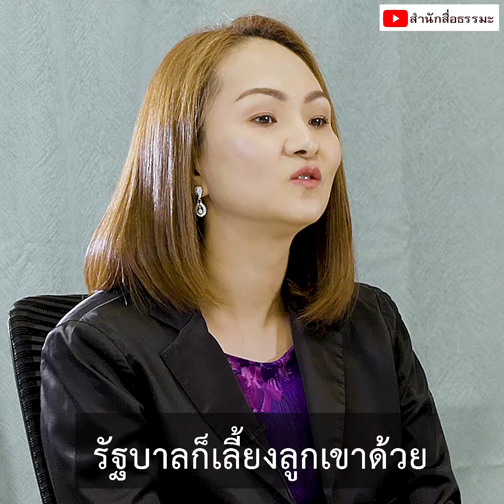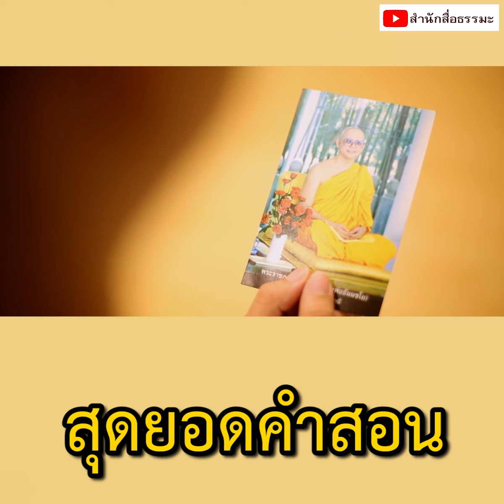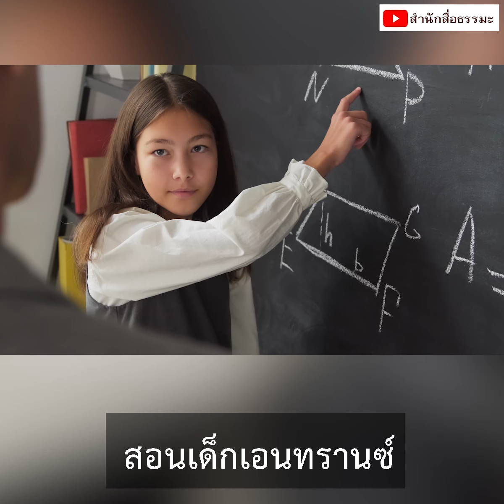⭕ เมื่อ party girl กลับใจ อะไรจะเกิดขึ้น !